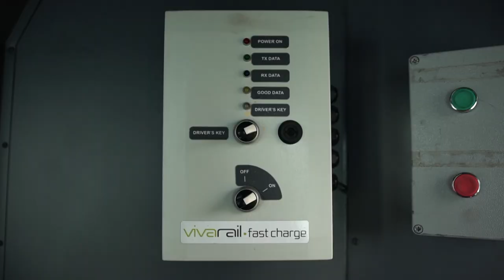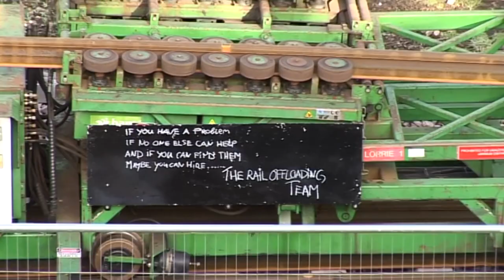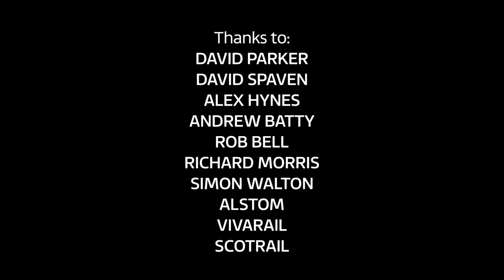BORDERS RAILWAY @ FIVE - PART 2 - TV DOCUMENTARY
Part 2 of the documentary looking at the first five years of the Borders Railway. In this part Stuart Cameron looks to the future to see what the chances are of an extension to Carlisle in the coming years.